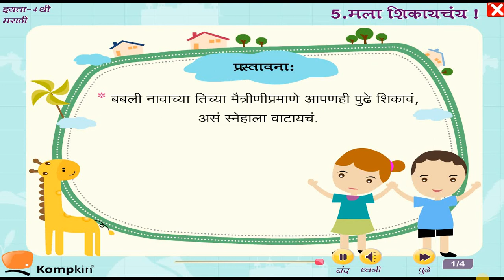Maharashtra State Board│Std 4│Marathi Medium│Marathi│Chapter 5│Kompkin